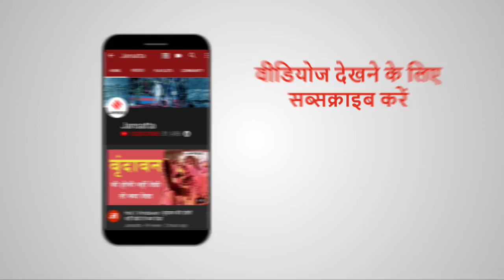India-China Issue: चीन से तनातनी जारी! जानें विवाद की वजह और भारत की तैयारी..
India-China के बीच मौजूदा तनाव की शुरूआत 5 मई को Ladakh Pangong Lake के पास ही हुई। इस बीच चीनी सेना की एक बैठक में हिस्सा लेते हुए Xi Jinping ने China Army को सबसे बुरी स्थिति के लिए तैयार रहने को कहा है।

China ने Ladakh में बढ़ाए सैनिक तो Indian Army ने बढ़ाई चौकसी | India China in Ladakh